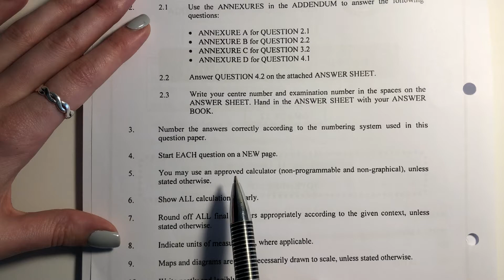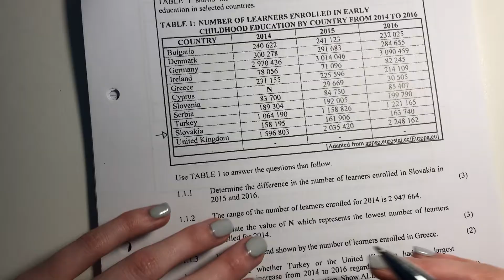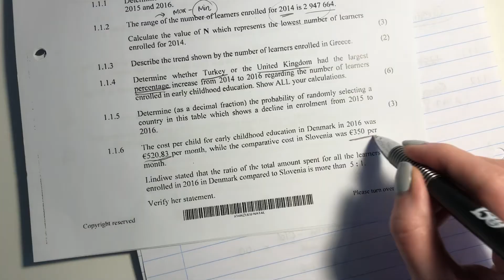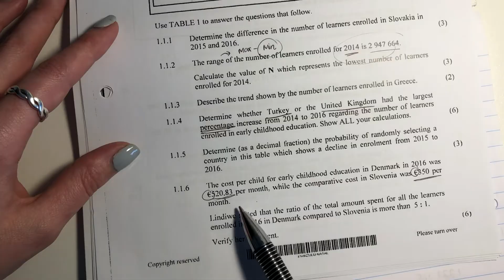Maths Lit - Paper 2 Nov 2020 (Q1.1. - data handling & ratios)